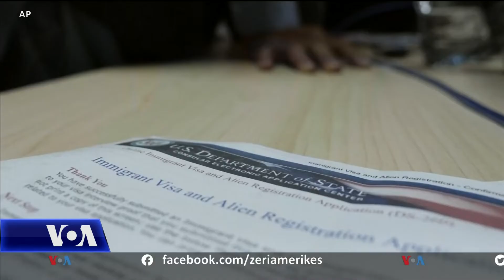SHBA: Mësimet nga tërheqja nga Afganistani dhe trashëgimia e luftës 20 vjeçare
Pas një lufte pothuajse 20 vjeçare dhe me një situatë kaotike në Afganistan, ekspertët amerikanë të politikës së jashtme po analizojnë pasojat e mënyrës se si u krye tërheqja dhe çdo të thotë kjo në shkallë globale.